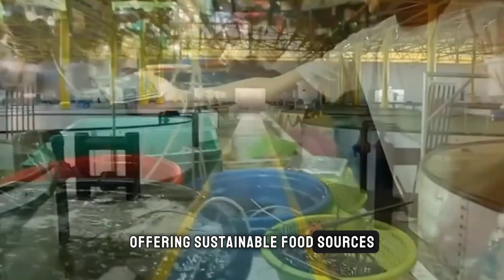China Creates a Sea in the Middle of the Desert to INCREASE Seafood Production